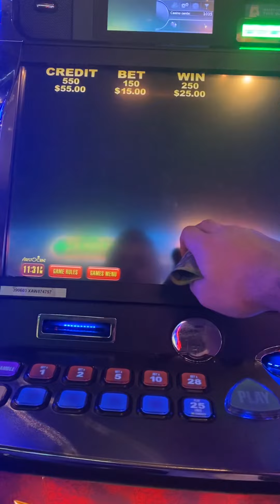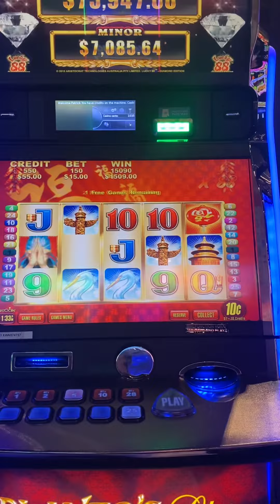$15 bets lucky 88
Trying out the star high limit room first time